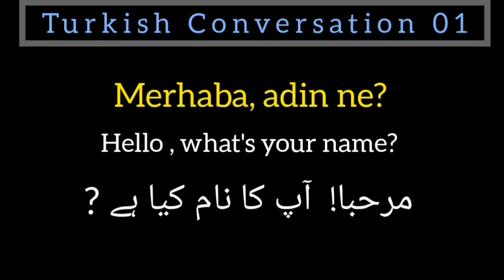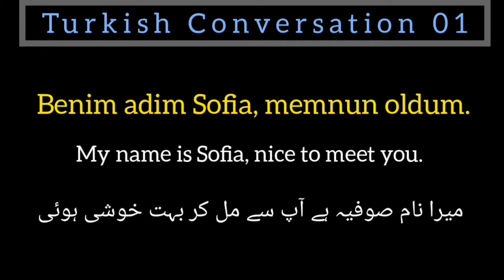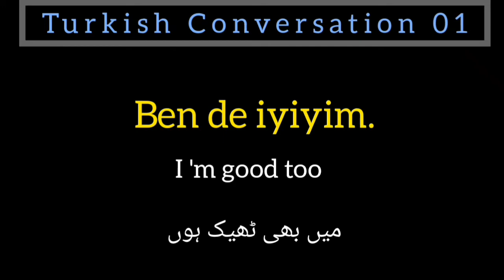How to speak in Turkish 2022 | Conversation in Turkish | Bigners Guide 01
Allah o Akbar Girl.

How to boost your Turkish vocabulary?

How to speak Turkish like native?

Turkish zaban kese sekhen?
Turkish m guftugu
Turkish main tahruf

How to start conversation in Turkish
bigners Guide 01
How to learn Turkish language from Urdu?

How to learn Turkish language eaisly?

How to learn Turkish language for free?

How to learn Turkish language in Pakistan?

How to learn Turkish language fast?

How to learn Turkish language from English?

How to learn Turkish language from Hindi?

How to learn Turkish language month names?

How to learn Turkish language alphabates?